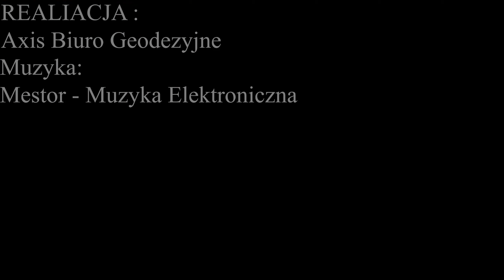INSPEKCJA WIZYJNA BUDOWY AUTOSTRADY A 2 odc. VII Luty 2024